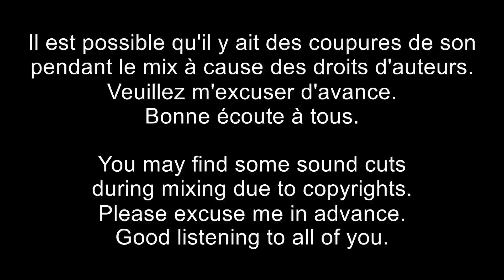DJ Nicosé - Mix Spécial Années 2010/19 4# (Juillet)(2023)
Playlist Mix :

1. Will.i.am Feat Britney Spears - Scream & Shout
2. Nicki Minaj - Pound The Alarm
3. David Guetta, Cedric Gervais & Chris Willis - Would I Lie To You
4. Britney Spears - Work Bitch
5. Cobra Starship Feat Sabi - You Make Me Feel...
6. Greg Parys - Get Sexy
7. Alesso Feat Tove Lo - Heroes (We Could Be)